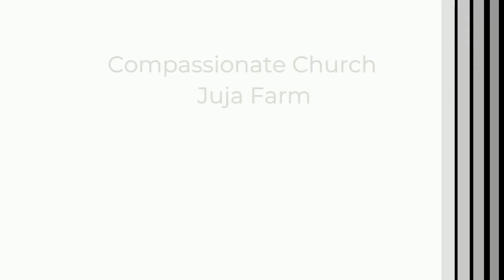Sunday main service on 27032022